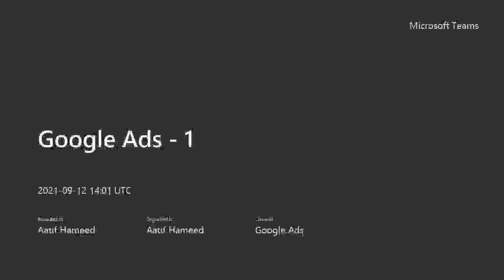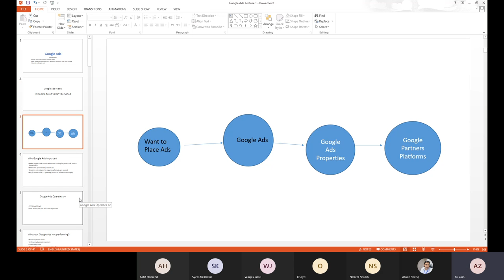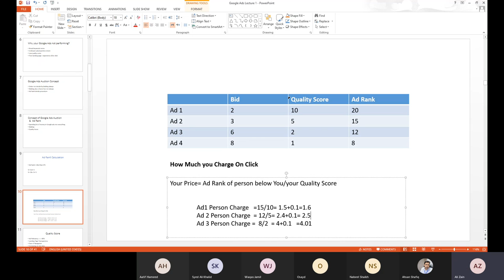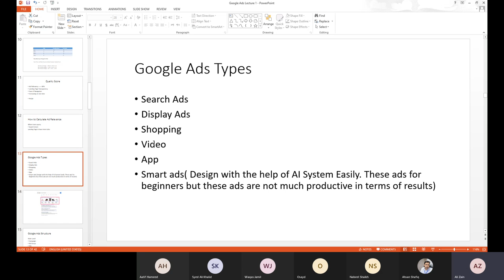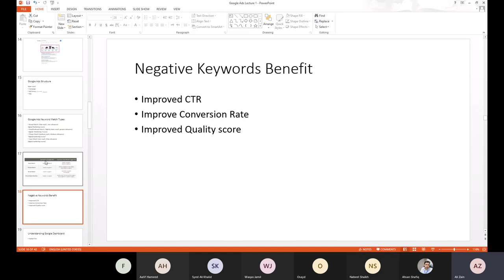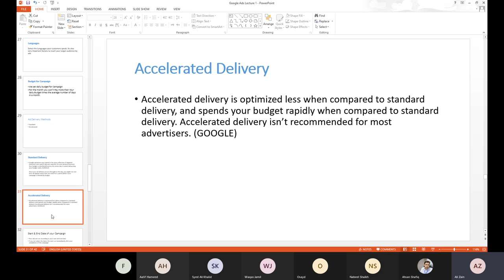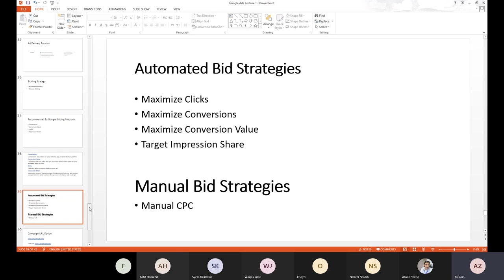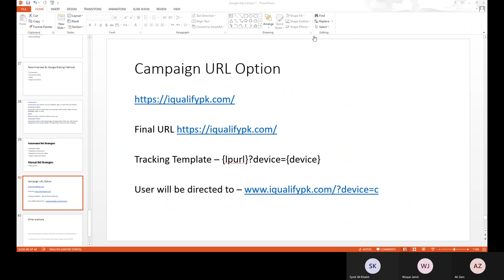Google Ads - Lecture 1 - Digital Marketing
Google Ads is Google's online advertising program, the program allows you to create online ads to reach audiences that are interested in the products and services you offer. The Google Ads platform runs on pay-per-click (PPC) advertising, i.e. you have to pay every time a visitor clicks your ad.
Google Ads allows businesses to target users on two main networks – the search and the display network. On the search network, advertisers bid on the relevant keywords. This gives them a display their advertisements to users who enter those keywords into Google as part of a search query.
Digital Marketing